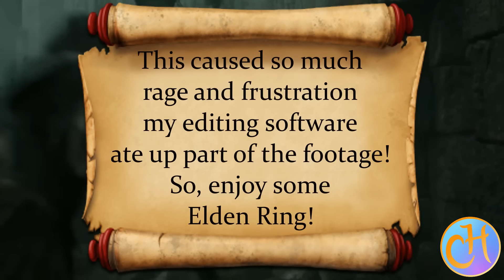Rings of Power, S2 Episode 7: A Silly Battle with Silly People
Writer's Reviews and Discussions - How Rings of Power Bungled What Should Have Been an Amazing Battle!

Even though so many of us have by now given up on the Rings of Power ever being a good, competent series, hope springs forth eternal! And unfortunately, the tar and muck of inept and lazy writing is all that's coming from this wellspring. It's not entirely shocking that episode 7, a great battle episode, was botched. Writing a good fight is not as easy as lining up characters for a good bonking! But that being said, all the potential that was here was sadly wasted...

Intro 0:00
Episodes Overview 1:15
Canon Accuracy 22:04
If It Were An Original Story and Writing Advice: 25:30
Writing a Battle 33:27
Writing Advice 50:39

If you would like to support us, please consider buying a copy of Monarch Mercenaries: Autonomy

Notice Me, Send Pie

Knights of Halicruz

Bleed Steam n’ Steel

We want to help all authors, novice and experienced, young and old, network and receive the help they need to make their stories the best they can be! If you are interested, please let us know what kind of story you're writing, what kind of help you need, and what you hope to contribute to other writers. After all, writing is adventure that is more fun with friends! We look forward to hearing from you!

Video Clips:
Rings of Power, created by JD Payne and Patrick McKay, produced by Amazon, 2022 - Present.